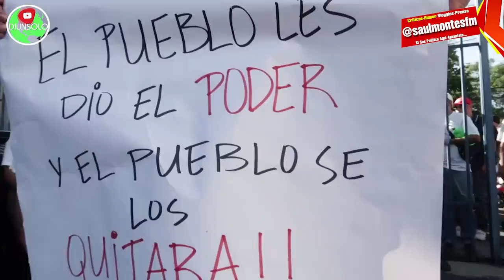Exclusiva Me Logro Meter a la Asamblea Legislativa Esto Pude grabar!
Si Quieres Apoyar a nuestra plataforma de manera económica con lo quieras:
Nombre : Saul Rigoberto Montes Villalta